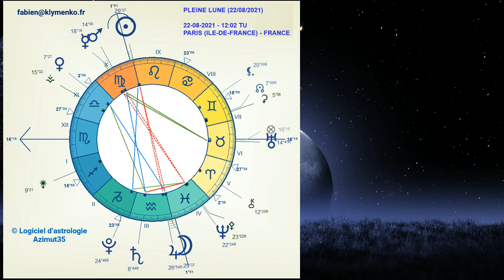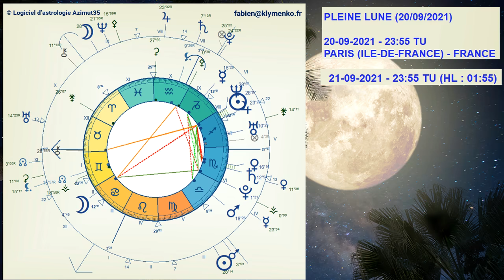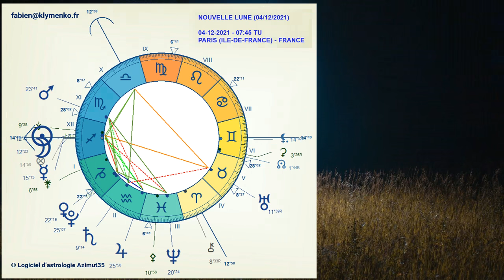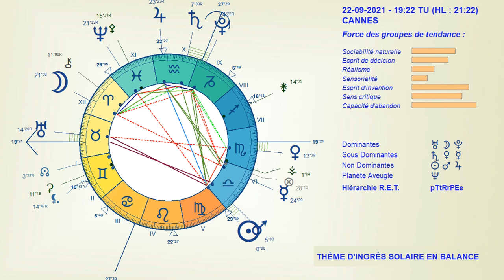🌞☀️🌞☀️ LE TRANSIT DU SOLEIL EN BALANCE À LA LUMIÈRE DES ASTRES (DU 22 SEPTEMBRE AU 23 OCTOBRE 2021)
klymenko.fr